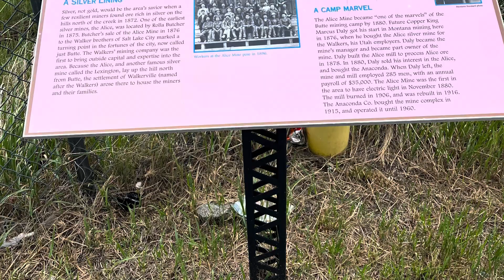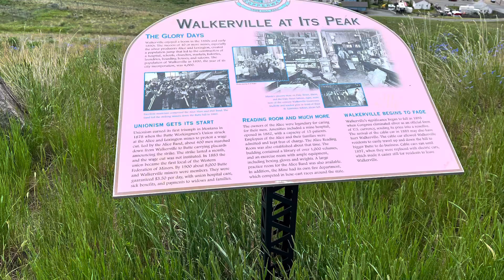Taking a walk in Walkerville Montana